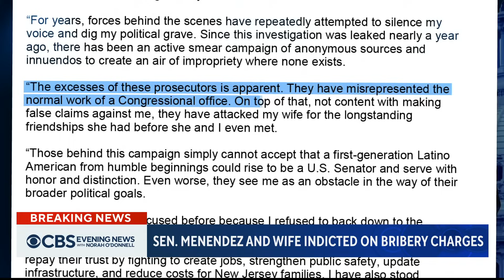Sen. Bob Menendez indicted on fraud, extortion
Following a years-long corruption investigation, Democratic Sen. Bob Menendez of New Jersey and his wife were indicted by a federal grand jury Friday on allegations they traded political favors with three New Jersey businessmen in exchange for hundreds of thousands of dollars in bribes. Scott MacFarlane has details.

"CBS Evening News with Norah O'Donnell" delivers the latest news and original reporting, and goes beyond the headlines with context and depth. Watch "CBS Evening News" every weekday night at 6:30 p.m. ET on the CBS Television Network and at 12 a.m. ET on the CBS News app.